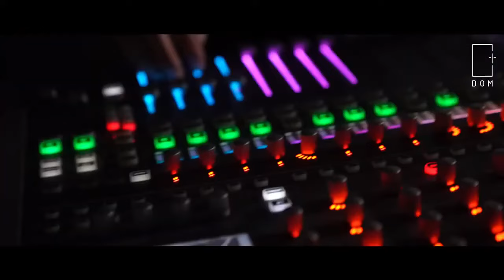CHRZEST! Jak wygląda?